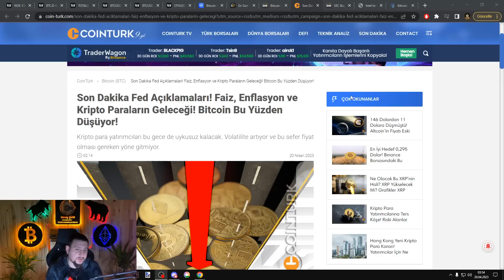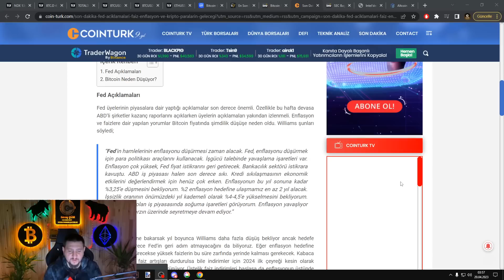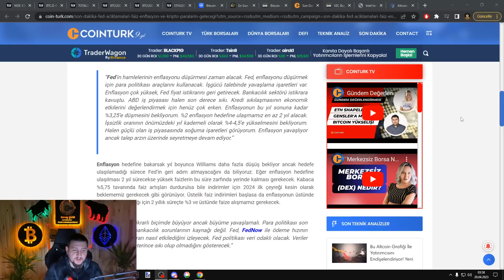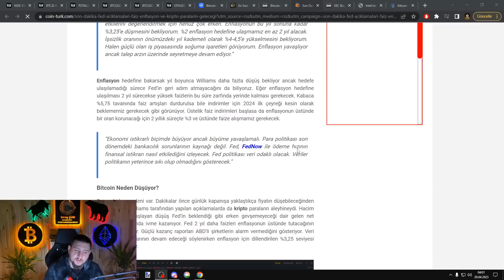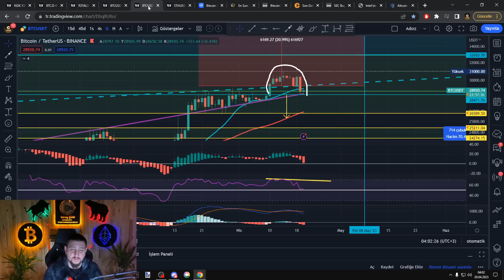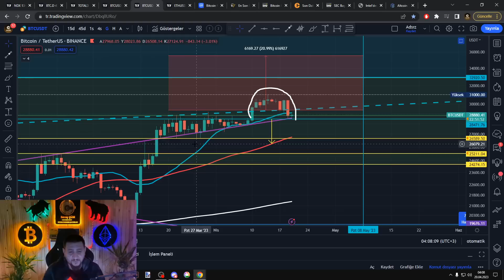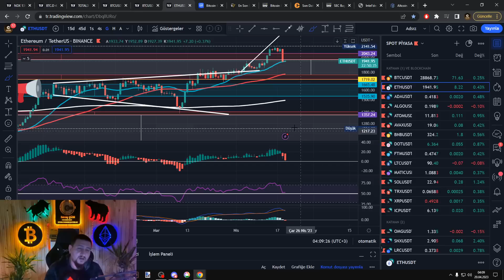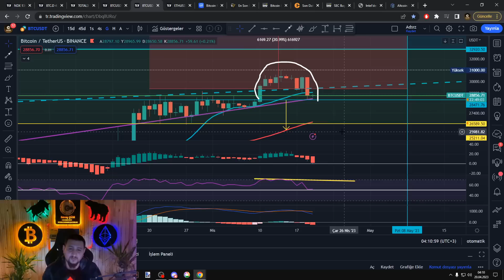🔴 ACİL YAYIN🔴 DÜŞÜŞ DEVAM EDECEK Mİ ?🔊bitcoin